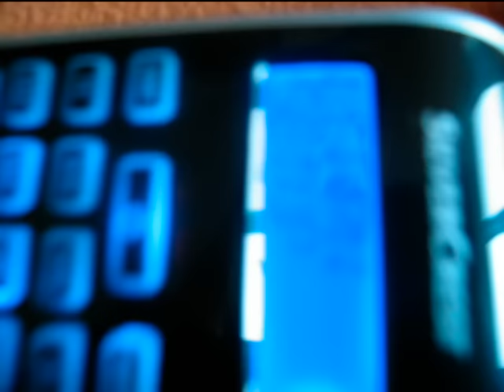Controlling RC helicopter with universal remote controller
Just lear the URC comands of RC heli and fly.